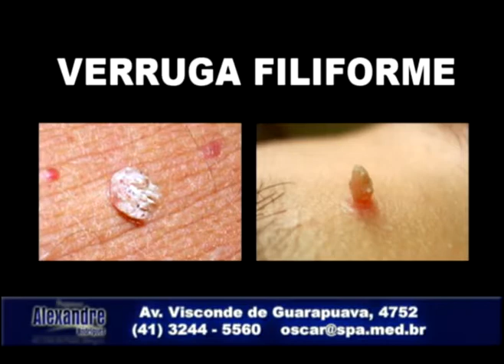Arte de Viver com Saúde - Dr. Oscar Villanueva - Verrugas - Exibição em 15/05/2011